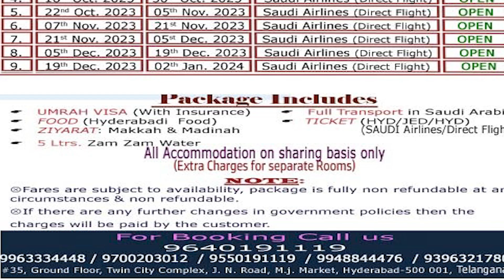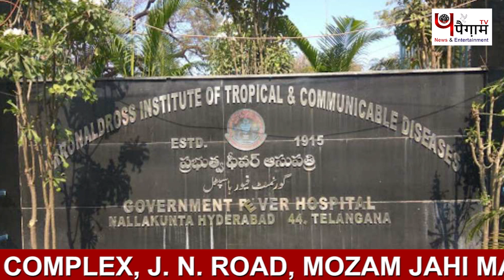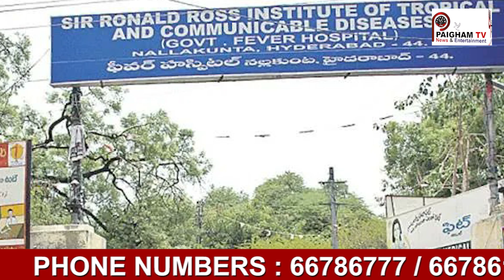Telangana Me Dengue Ki Waba.......! I Paigham Tv News I